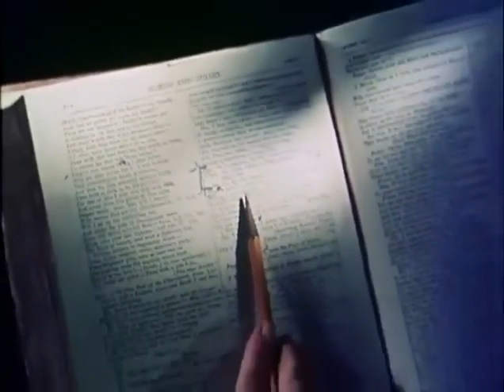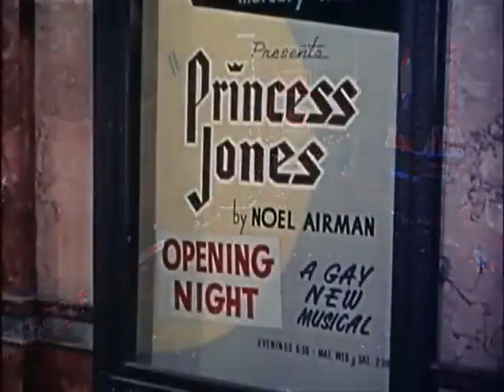Marjorie Morningstar (1958) Natalie Wood, Gene Kelly, Martin Balsam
If you're a fan of classic movies, then you need to watch Marjorie Morningstar. This movie is full of fun and excitement, and it will make you laugh out loud. It's also a great example of classic Hollywood cinema, which is known for its high quality productions. So don't wait any longer, watch Marjorie Morningstar today!

Marjorie Morgenstern (Natalie Wood), a college girl from a conventional Jewish family, finds herself increasingly drawn to the acting profession after becoming smitten with Catskills entertainer Noel Airman (Gene Kelly). Though Marjorie's parents pressure her to settle into a middle-class family life, she brushes aside the doctor they want her to marry (Martin Balsam), changes her name to Marjorie Morningstar and strives to become an actress while Noel struggles to write a Broadway musical.

Initial release: 24 April 1958
Director: Irving Rapper
Awards: Golden Globe Award for Best New Star of the Year – Actress
Adapted from: Marjorie Morningstar
Story by: Herman Wouk